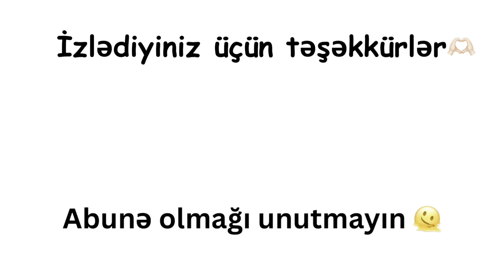“Pinterest” qızı. Aesthetic həyat, clean girl makeup.| Gəlin söhbətləşək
Bu videomda bu zamanlarda çox məşhur olan bir mövzudan danışmaq istədim. Estetik həyat, pinterest həyat tərzi, pinterest qızı olmaq.
Abunə olsanız çox sevinərəm:)